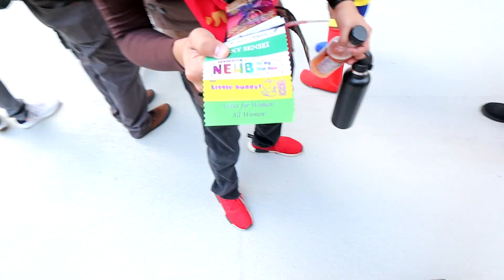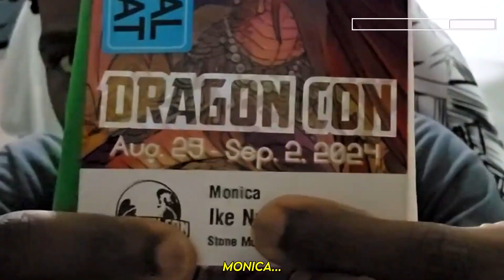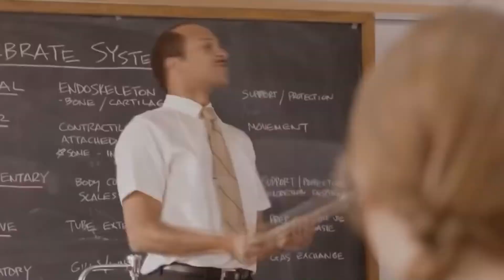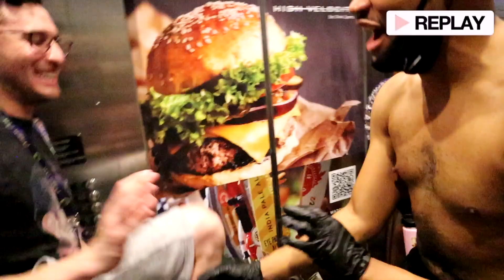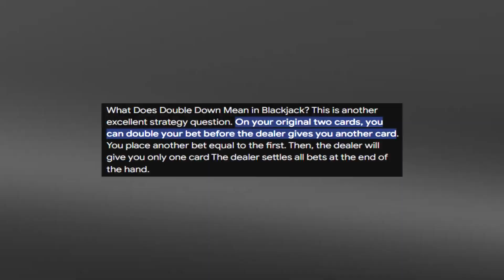Befriending A Cat Girl At Comic Con (Dragon Con 2024 Vlog)